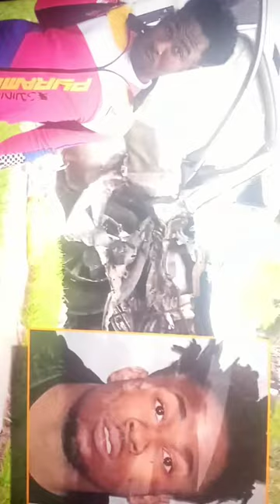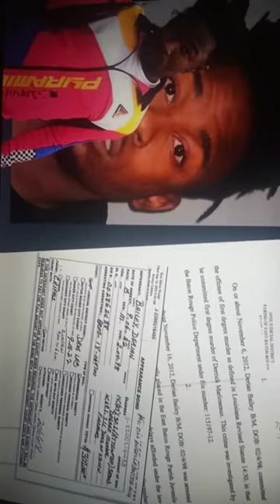D dawg / Lit Yoshi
The Duum Way !